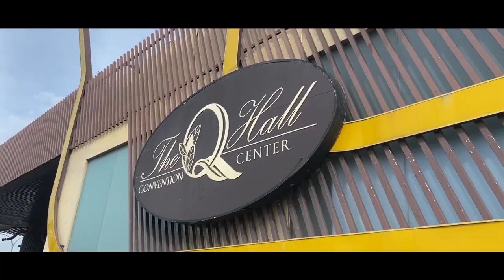Yudisium Terbesar Dalam Sejarah Fakultas Kehutanan Untan